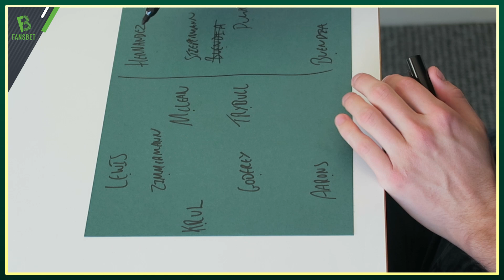MIDDLESBROUGH V NORWICH CITY - ANOTHER MASSIVE CHALLENGE - MATCH PREVIEW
Can Norwich City stay at the top of the table after their trip to Middlesbrough? Jack previews the action